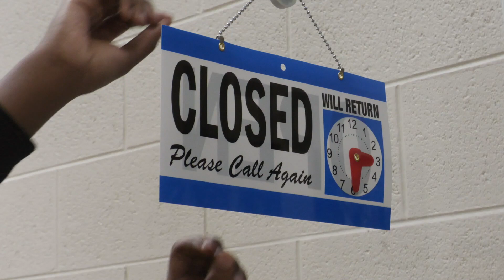The School Store Reopens! - Commercial Ad by DSA Multimedia